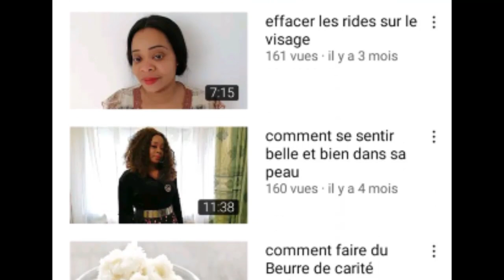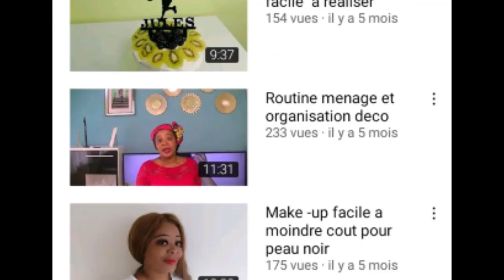Levons nous et Combattons pour le développement de notre Pays (Le Buzz du Jour)